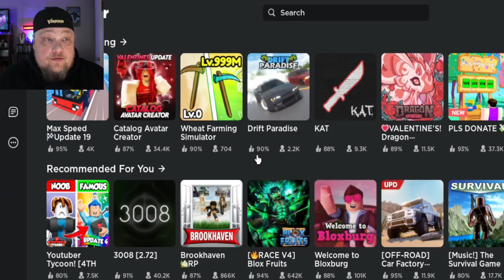Will Roblox go DOWN today?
Will Roblox go down today? I ask in all seriousness

►Roblox Background Game - Speed Run 28

WHAT IS ROBLOX? Roblox is a FREE online platform and storefront where users go to play games. Roblox is not a game, it is a place where people play games made by other developers. In this sense, it is more similar to PC platform Steam than it is to any online children’s game. What makes Roblox different from anything else in the games industry — including a storefront like Steam — is that all the games are made by its users. On Roblox, the fun doesn’t just come from playing games, it also comes from making games. These games are not formally developed by Roblox Corporation, but by users of the platform. Currently, the official website boasts that its users have published over 20 million games on the platform.. subzerorbx, roblox go down, roblox go down 2023, roblox go down deh, roblox down, roblox go down together, roblox goes down, roblox goes down again, roblox goes down every saturday, roblox going down again, roblox is down, roblox went down, subzeromnx, roblox, roblox news channel, roblox drama